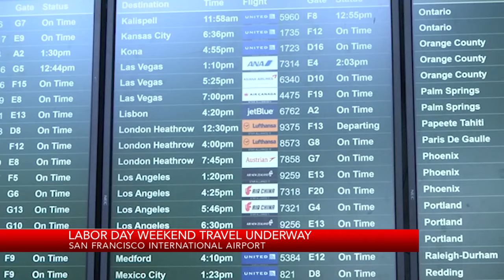Labor Day weekend travel is underway at SFO